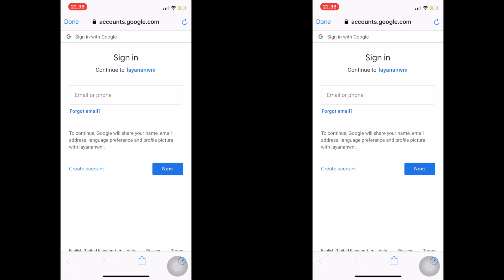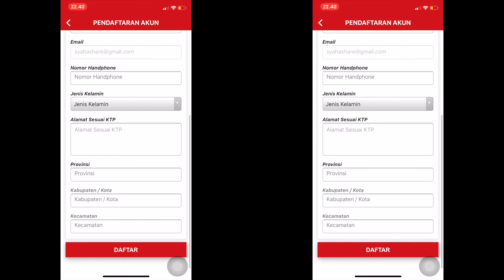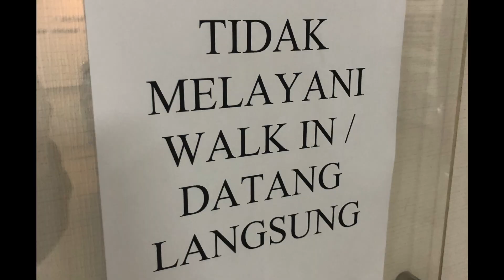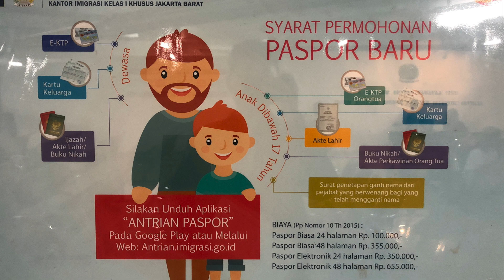Cara Buat Dan Perpanjang Paspor Indonesia | Tips Trik Aplikasi Layanan Paspor Online Terbaru 2019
Nah, berencana liburan jalan-jalan ke luar negri?
Jangan lupa buat atau perpanjang paspor kamu kalau sudah dalam masa 6 bulan dari tanggal kadaluarsa!

Sekarang buat atau perpanjang paspor di tahun 2019 gampang dan cepet banget,
hanya dalam 5 hari kerja dan tersedia di banyak lokasi.
Tinggal ambil nomor antrian lewat aplikasi di Android maupun iOS secara online,
kemudian datang sesuai jadwal tersebut dengan membawa berkas kelengkapan baik asli atau copy-annya 1 rangkap.
Walaupun aplikasi Layanan Paspor Onlinenya masih buggy dan kuota terbatas,
sistem online yang terbuka gini sudah sangat mempermudah kita membuat paspor untuk jalan-jalan ke luar negri.
Bank untuk pembayaran pembuatan paspor pun sudah beragam seperti BCA, BNI, BRI dan Mandiri.

Jangan lupa buat kalian yang kantor imigrasinya beda lokasi dengan domisili KTP,
bawa surat keterangan domisili RT RW dan surat keterangan kerja ya.
Bisa juga sih pas ambil paspor baru kasih, tapi malah ngurus 2x kan.
Selamat mencoba, semoga video ini membantu!